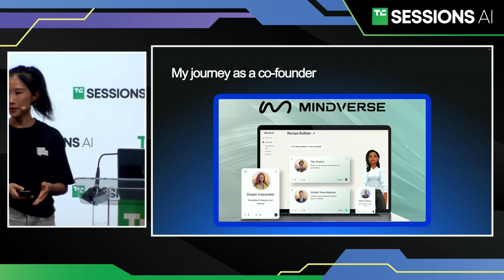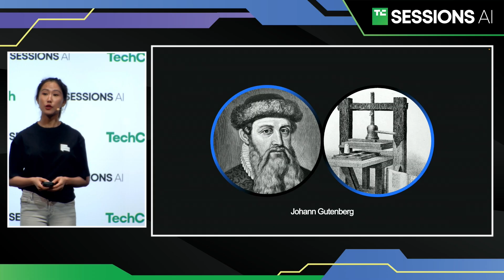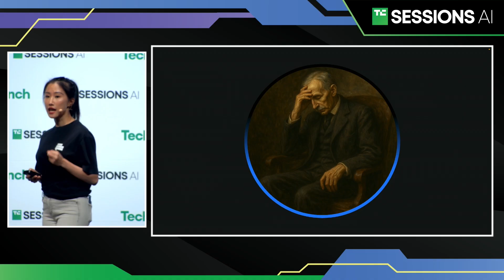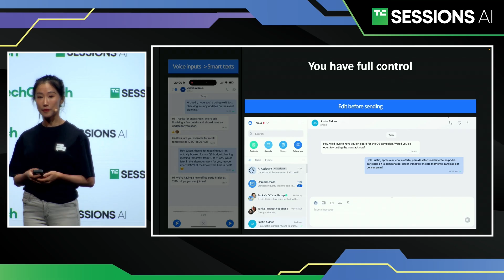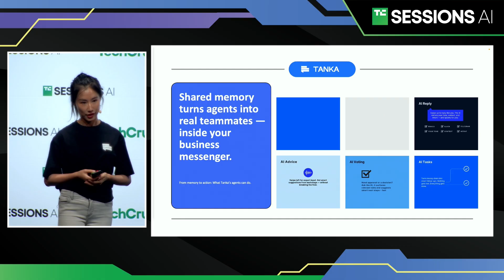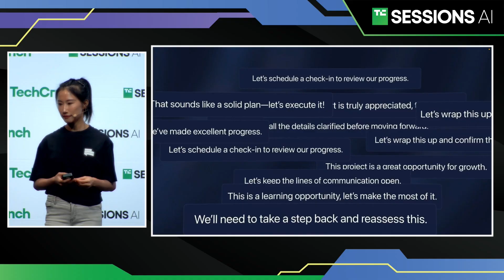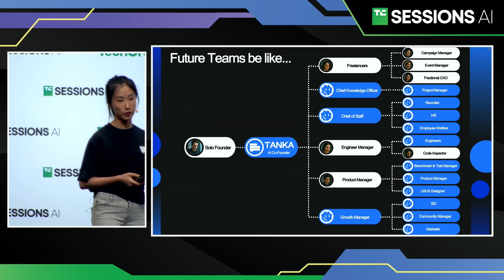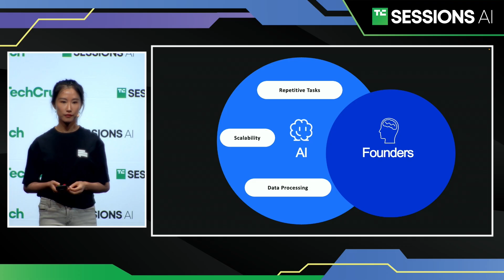Why your next co-founder could be an AI l TechCrunch Sessions: AI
Tanka CEO Kisson Lin has a provocative vision for the future of entrepreneurship: AI co-founders that never need equity, never sleep, and never forget a conversation. Drawing from her experience at Meta, TikTok, and multiple startups, Lin explores how AI can handle everything from pitch decks to product documentation, freeing founders to focus on what humans do best.

Lin’s presentation comes from TechCrunch’s Sessions: AI event, where she joined other AI leaders from the likes of OpenAI, Google, Anthropic and more, and you can check out the rest of the event programming right